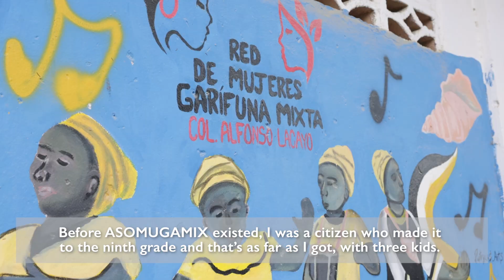Honduras: Gardening unites and empowers Garifuna women | Creative Associates International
A community garden is empowering Garífuna women in Honduras. Created by the community-based Asociación de Mujeres Garífuna Mixta, or ASOMUGAMIX, it is a space for Garifuna women to organize and unite. It is receiving support from CARI Honduras, a program by the USAID/Office of Transition Initiatives.

“When we started, women normalized everything. And now, they’re waking up,” says Arely Ibeth Barahona Martinez ASOMUGAMIX of San Pedro Sula, Honduras. “I was a victim. Thank God I’m a survivor and I’m telling the story. But I feel that through our association, there are so many women who are getting out of that cycle and are asking for help.”

The opinions expressed in this video are of the interviewees and do not necessarily reflect the position of the U.S. government.

Creative Associates International is a global development company working to support people around the world to realize the positive change they seek.

Follow Creative on social media!